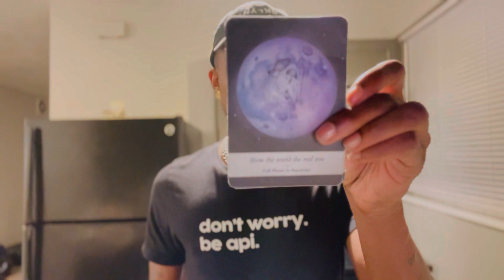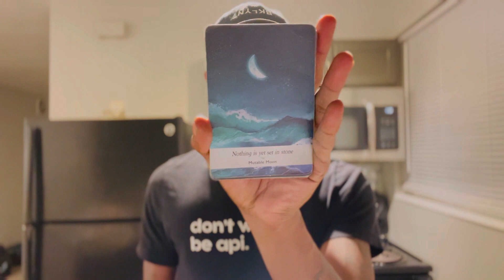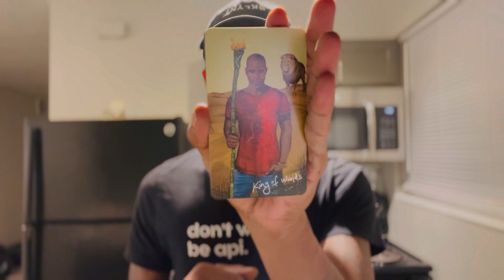AQUARIUS ♒️” You don’t need someone around just to be around. They need to serve a purpose “